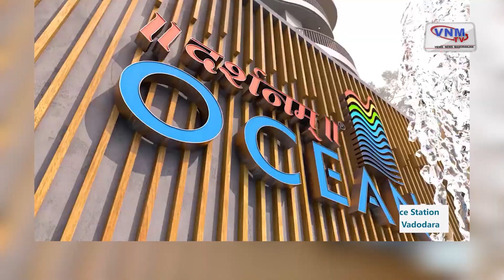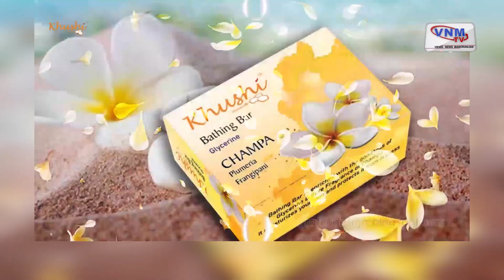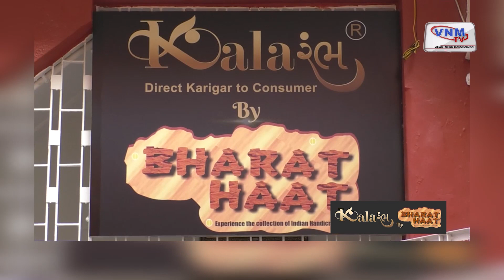VNM TV Bulletin अहम खबरें || VNM TV 29-11-23